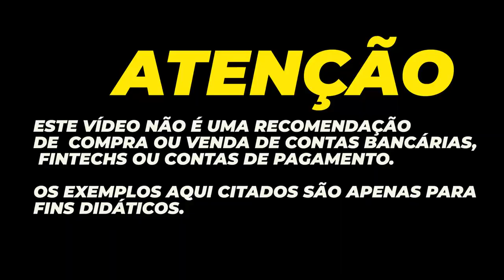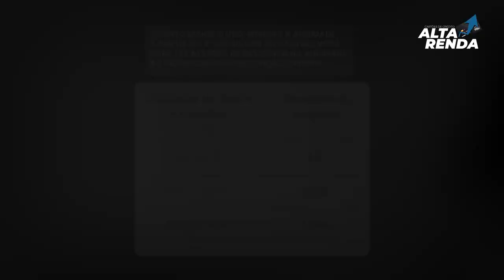💳CHEGOU MEU NOVO CARTÃO DE CRÉDITO UNIPRIME MASTERCARD BLACK COM A TECNOLOGIA CONTACTLESS. VEJA AQUI